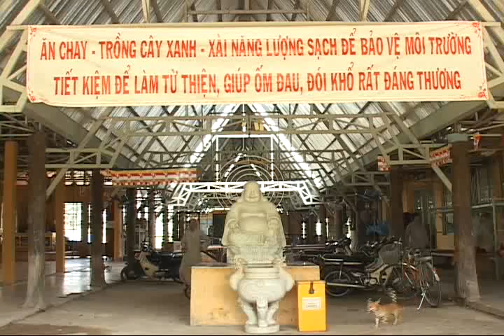VTS_01_1_clip0.avi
Chuyến đi công tác từ thiện và kêu gọi giúp đỡ Chùa Huyền Trang (Chùa Lá cũ). SAIGON EVENT SHOW thực hiện ghi hình.
Dịch vụ Chụp Ảnh + Quay Phim chuyên nghiệp!